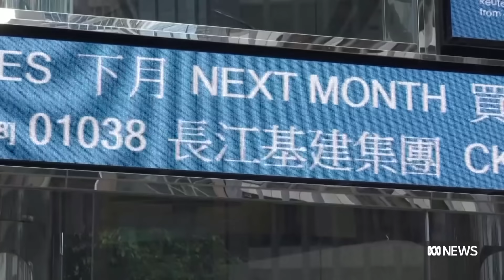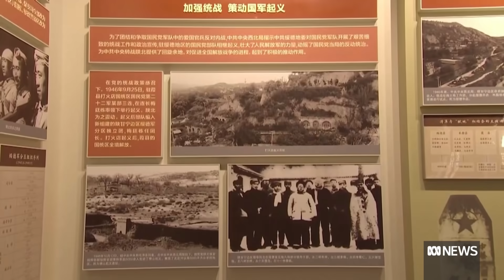UN chief warns China and the US to avoid Cold War | The World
The United Nations Chief has told the US and China to fix their dysfunctional relationship or risk a new Cold War developing globally.

International Editor of the Sydney Morning Herald Peter Hartcher says the UN's warning is justified.